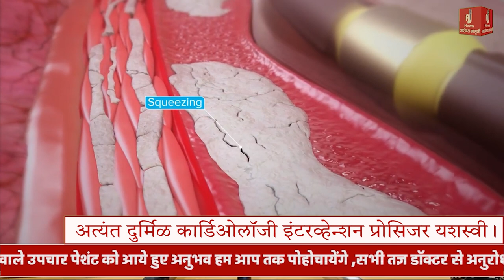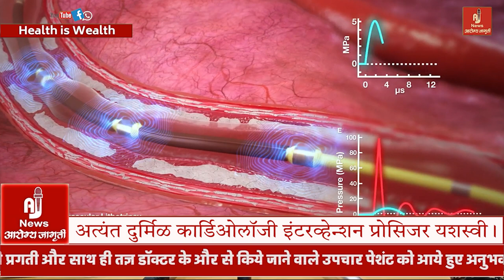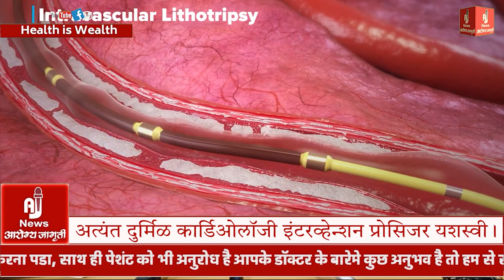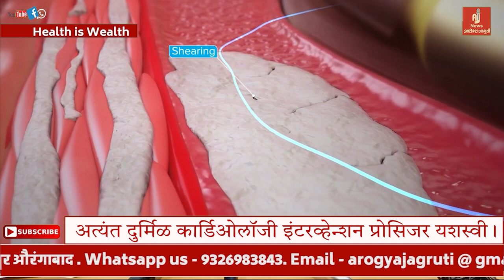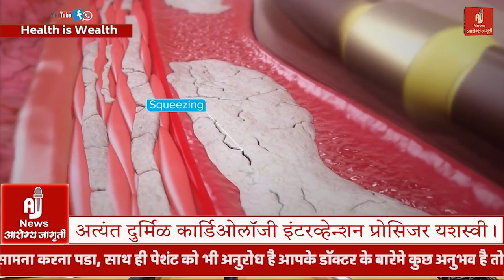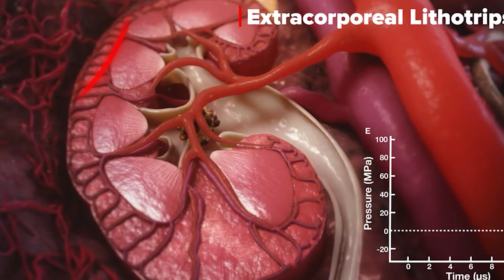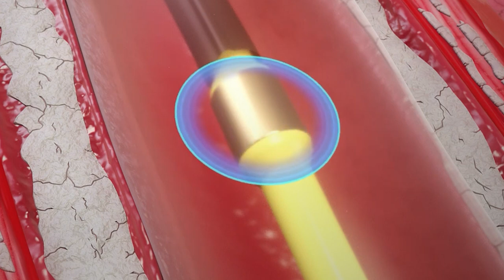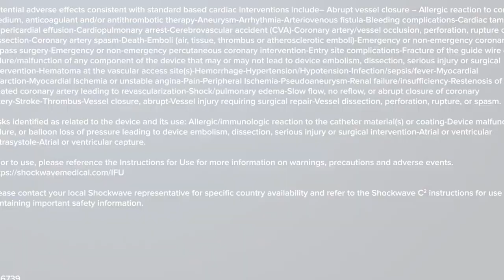अत्यंत दुर्मिळ कार्डिओलॉजी इंटरव्हेन्शन प्रोसिजर यशस्वी ।